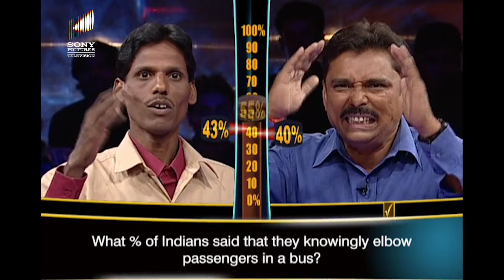इस Contestant ने Salman Khan से क्यों की अपनी 'Biwi' की शिकायत | DKD| Entertaining Moment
Welcome back to another episode of Dus Ka Dum, hosted by Bollywood actor Salman Khan. The well-known actor Govinda and famous Bollywood director David Dhawan were the guest.

This episode is full of hilarious chaos. Watch Now!

इस Contestant ने Salman Khan से क्यों की अपनी 'Biwi' की शिकायत | DKD | Entertaining Moments